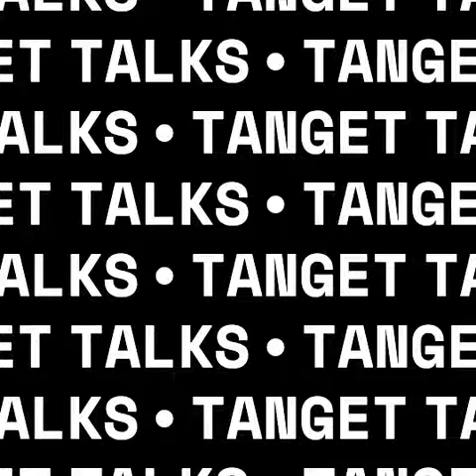Episode 1: Tangent Talks - Ft. Charmange James (Allie Stephen)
Host Sam Arends and Co-Host Amaraa Carpenter interview Charmange James (Allie Stephen) about her successes in life, ambitions, interests.